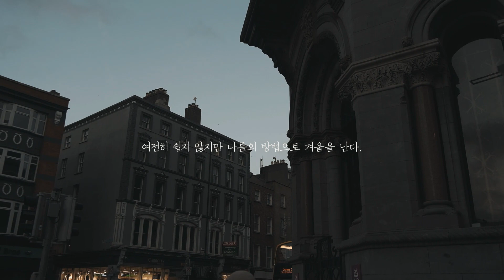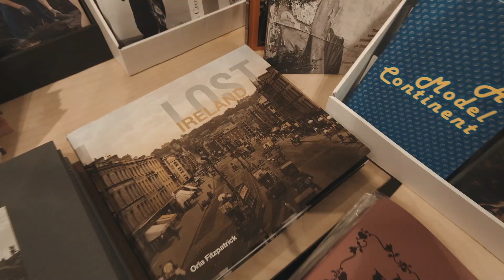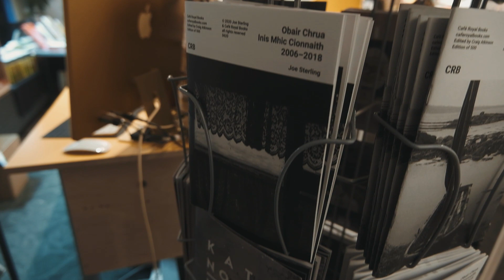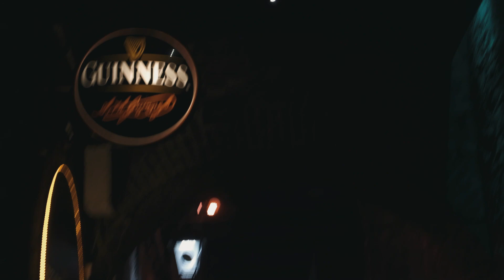Dublin Vlog | 아일랜드 더블린, 11월, 초겨울, 템플바, November, Temple Bar, Dublin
휴가 후 다시 돌아온 일상.
그 사이 해는 좀 더 짧아졌고, 바람은 좀 더 차가워졌다.

- 가능하면 높은 화질로 설정하시고, 선명하게 감상하세요.
- I would recommend you changing the video quality to higher one before playing the video.